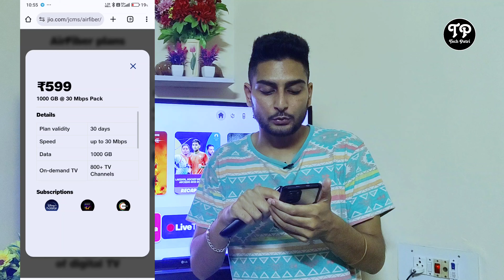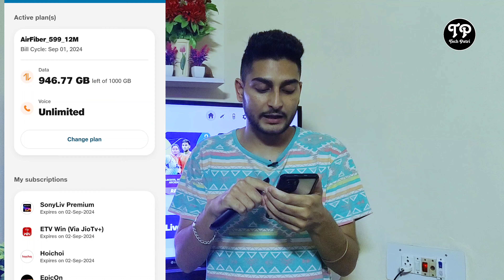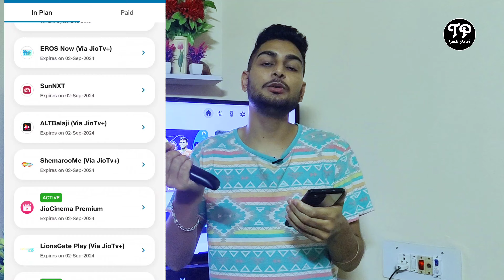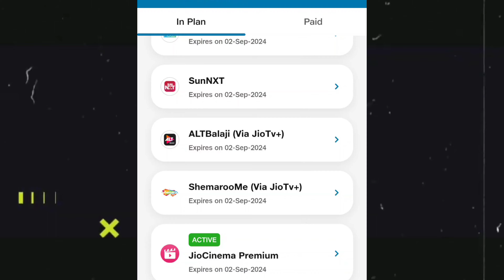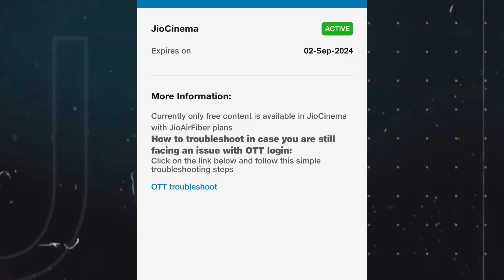Good News Jio AirFiber User's | Jio Cinema Premium Now Available 599 & All Plan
Midea 1.5 Ton 3 Star AI Gear Inverter Split AC

Hisense 1.5 Ton 3 star Inverter Split AC

Cruise 1.5 Ton 3 Star Inverter Split AC

LG 1.5 Ton 3 Star DUAL Inverter Split AC

Follow Me on Other social media ❤️